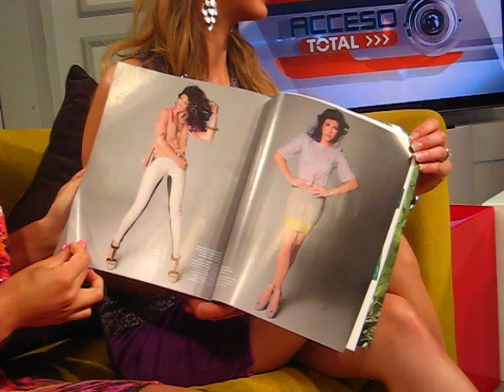Ana Victoria en ACCESO TOTAL LOS ANGELES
Ana Victoria en Acceso Total Los Angeles promocionando su nuevo material discográfico, chequen el video!!!